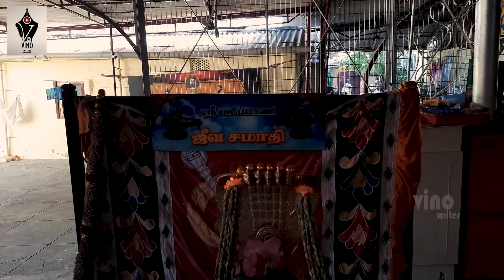பழனி நவபாஷாணம் : புலிப்பாணி சித்தரின் கருவழி வாரிசு சொல்லும் உண்மை! | Palani Navapashanam statue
போகர், புலிப்பாணி ஜீவ சமாதியில் உள்ள மர்மம்! |  Spiritual Talks - Episode 6 | சிவானந்த புலிப்பாணி பாத்திர சுவாமிகள் | Palani | Bogar Jeeva Samadhi | Pulipani Jeeva Samadhi | Vino | Vino Writes

நன்றிகள்!
Spiritual Guru - Vishnu Babaji
Media Guru - Karthick Maayakumar

navabaashana statue | navapashanam statue | palani murugan statue | navapashanam murugan statue | palani murugan statue secret | ancient history | bogar siddhar | boghar | siddhar |